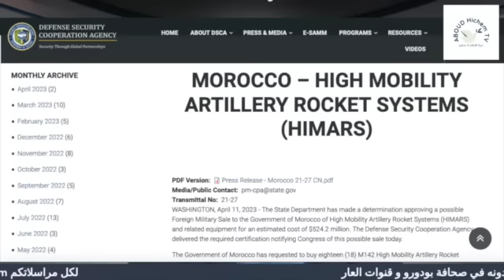صفقة تسليح نوعية يبرمها المغرب مع أمريكا